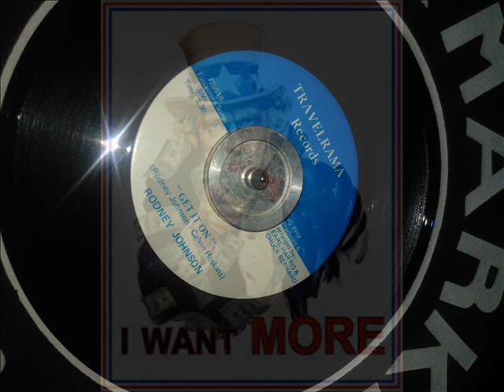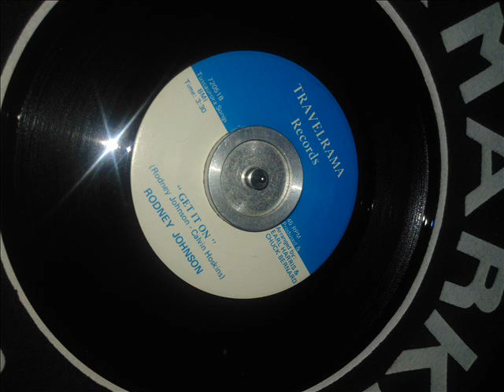Get It On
Rodney JOHNSON
Travelrama Records
Producer Chuck BERNARD